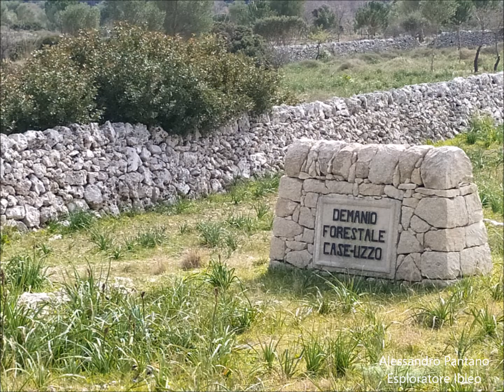Avola Antica - Cavagrande - Tangi